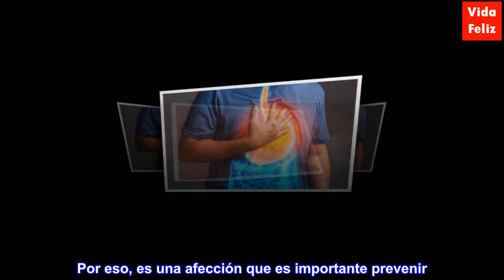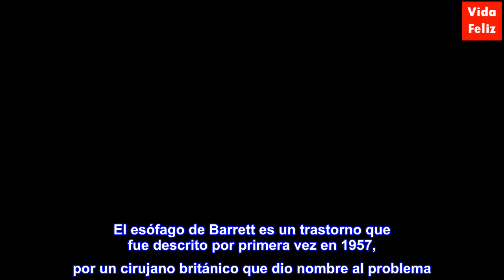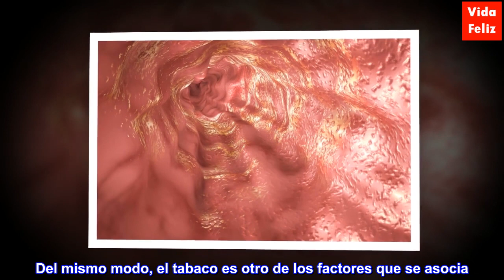¿Qué es el esófago de Barrett y cómo se trata?